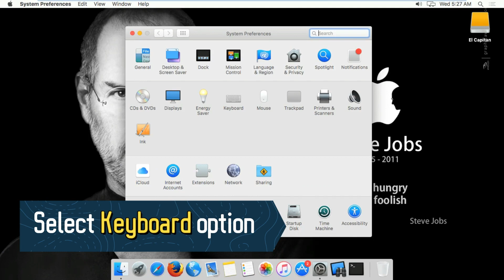How to Remap MacOS command key on Windows keyboard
This tutorial will show you how to remap Mac's command key to windows keyboard.